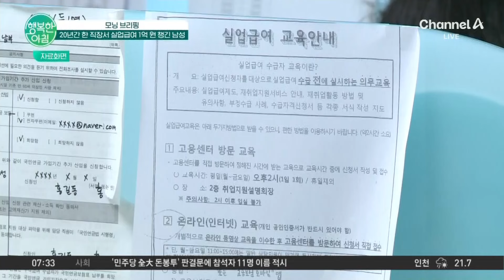20년 동안 한 회사에서 '실업급여' 1억 원 챙긴 남성 실업급여 | 행복한 아침 1455 회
모닝 브리핑
20년간 한 직장서 실업급여 1억 원 챙긴 남성